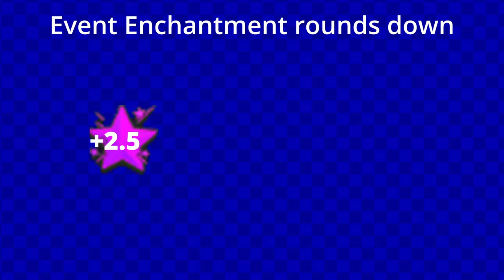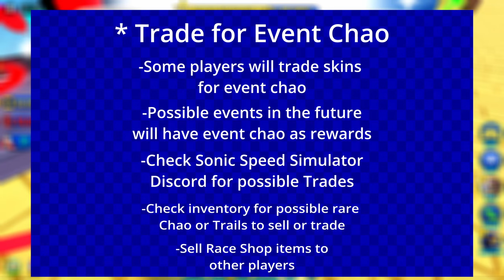Event Chao Changes Explained ( Sonic Speed Simulator )